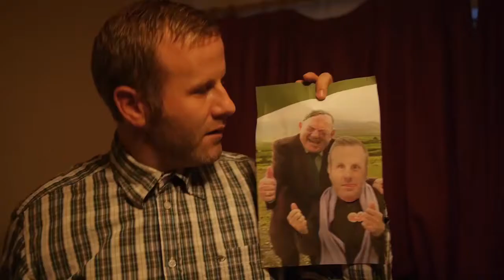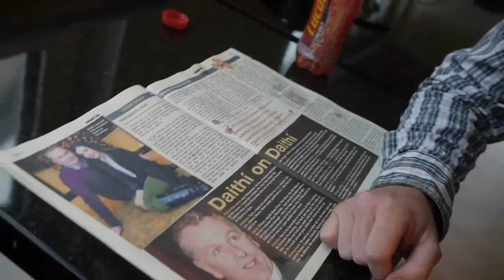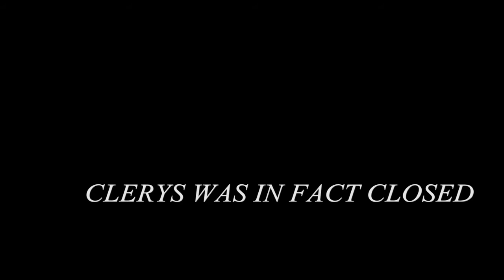I Think I'm A Culchie - Sketch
After spending some time on the internet, TJ from Donnybrook realises that the person inside him doesn't fit in with the world around him.

( A sketch I did with the Gang from Pork Street a few yr=ears back)